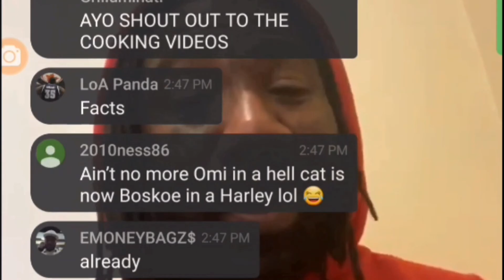Studio Vlog 29: Making A Inspirational Rap Type Beat Free New Hip Hop Instrumental Trap Music 2021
First Off Salute To All My Subscribers And My Supporters I Thank Yall Means Alot To Me Let's This Channel To A 1000 Subscribers For A Free Beat Give Away!!!

Studio Vlog 29: Making A Inspiration Rap Type Beat Free New Hip Hop Instrumental Trap Music 2021